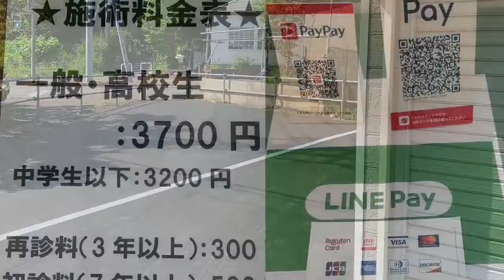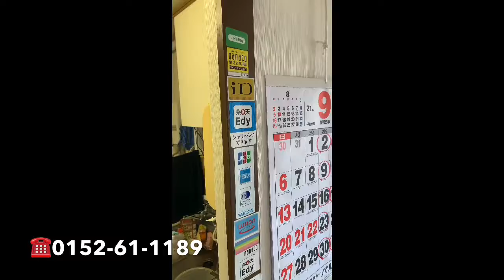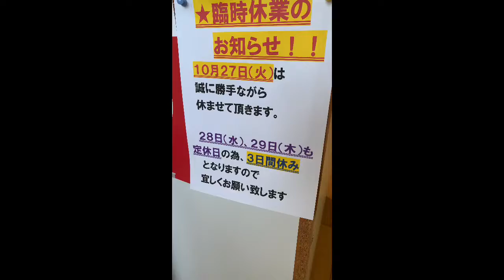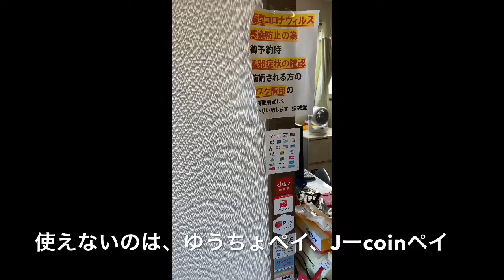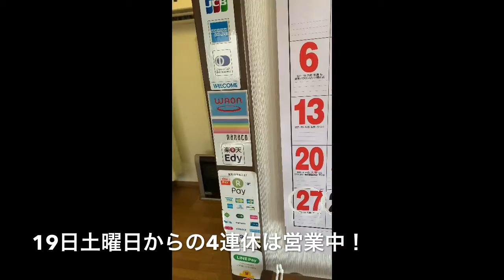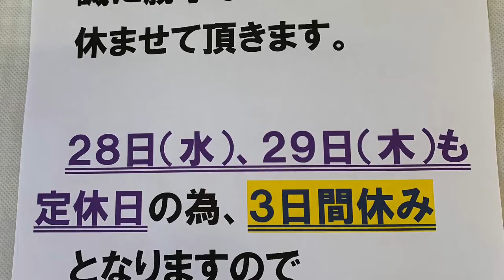【愛妻弁当3】お昼弁当